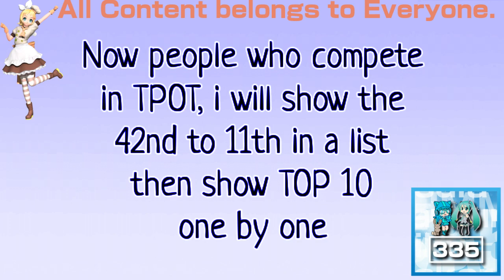(REQUESTED) Who had the Most Lines in TPOT In Videoup V1